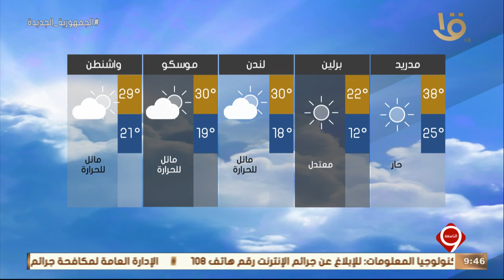نشرة التاسعة | بيان بدرجات الحرارة المتوقعة غدا